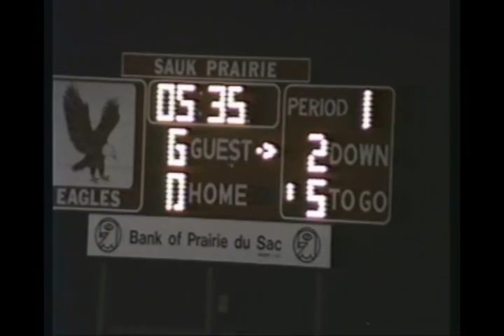Verona Wildcat Football 1996 at Sauk Prarie (part 1 of 5)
Exciting Win for the wildcats, 1996.  Part 1 of 5.
Verona is the white.
I had to break it into 5 parts due to youtube's 10 minute limit :-)